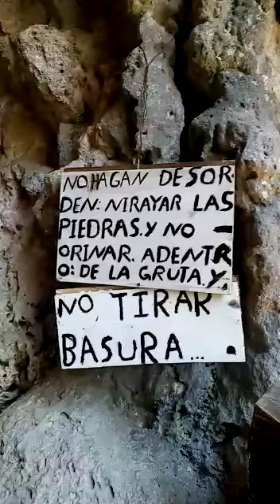29 de marzo de 2021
Video de El Busca De La Felicidad🥺